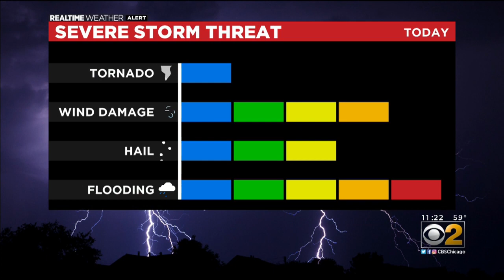Chicago Weather: Rain To Clear Out By Friday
CBS 2 meteorologist Megan Glaros has a check on the extended forecast.